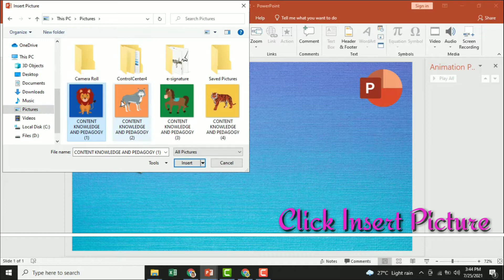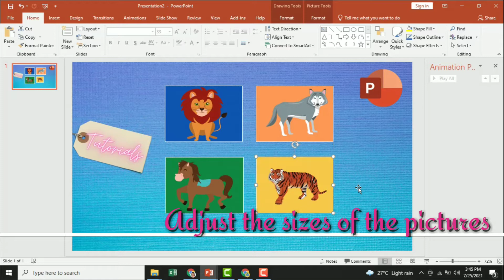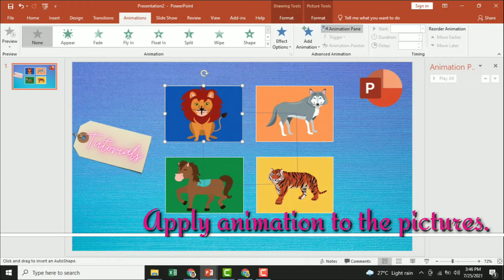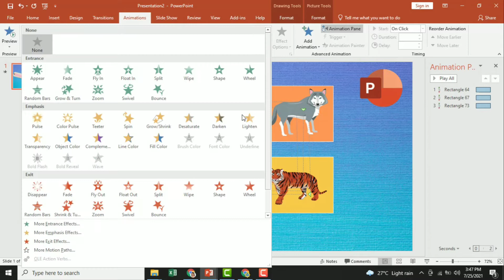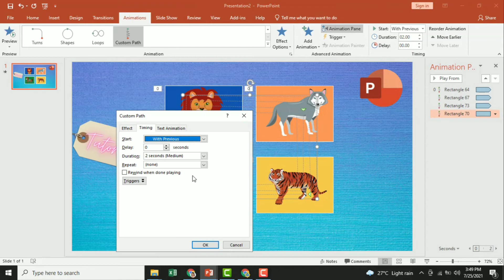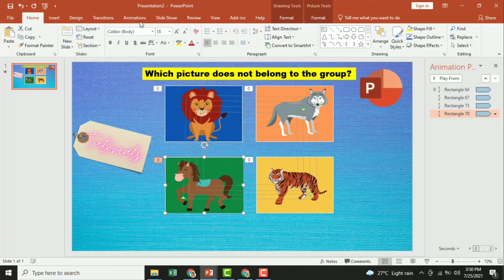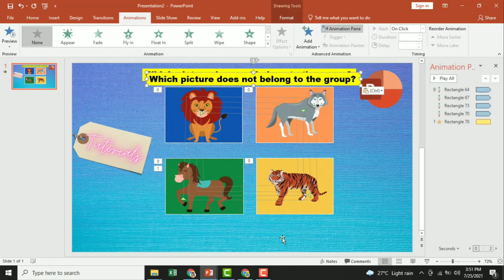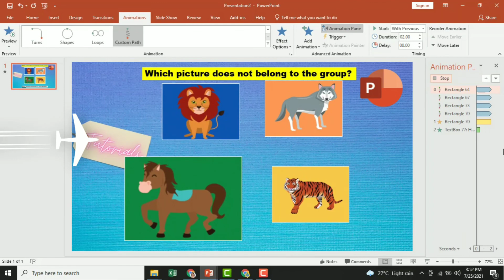How to Rotate Image in PowerPoint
Learn the latest tricks in PowerPoint to create awesome presentations and stun your audience Step By Step Tutorial

how to rotate image in powerpoint animation
how to rotate image in powerpoint 2010